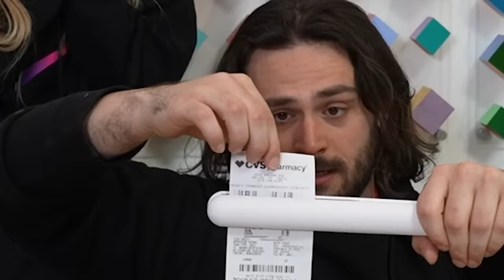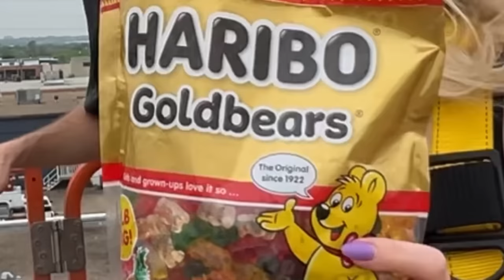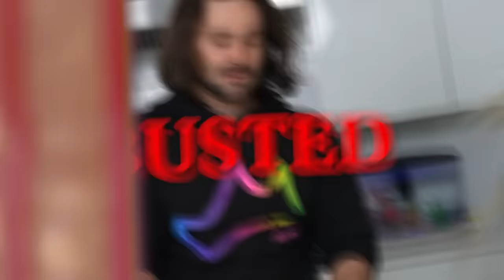100 MYTHS YOU SHOULDN'T TRY AT HOME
100 MYTHS YOU SHOULDN'T TRY AT HOME with Brianna 👊